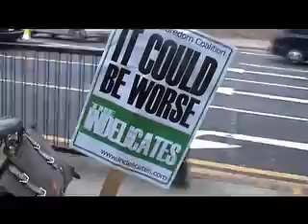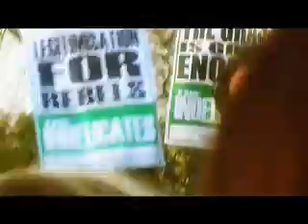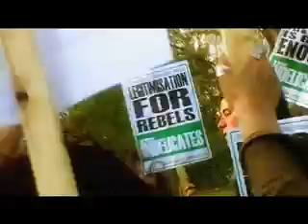The Indelicates - "Julia, We Don't Live in the 60s" Video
Official Music Video for The Indelicates' single "Julia, We Don't Live in the 60s". Released 2007 on weekender records. Features cameos from Keith TOTP, Jim Rhesus and Art Brut's Eddie Argos.

Directed by Alastair Clayton
Produced by Stuart Laws